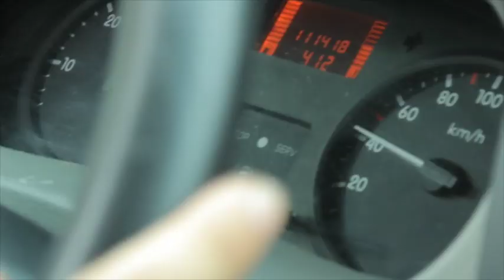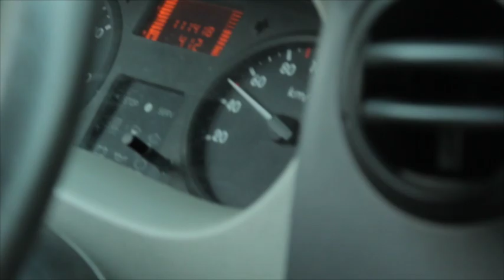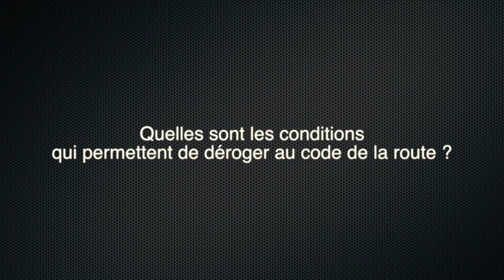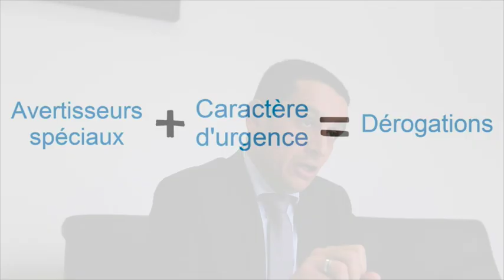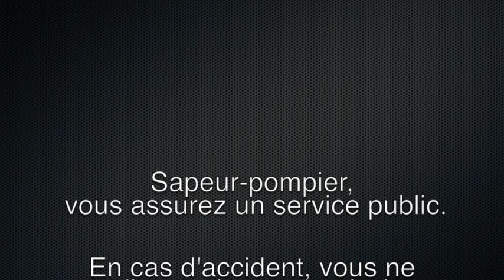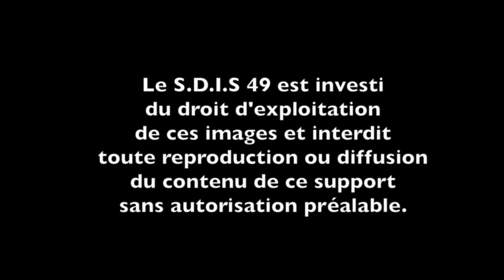La sécurité on en parle - SDIS 49